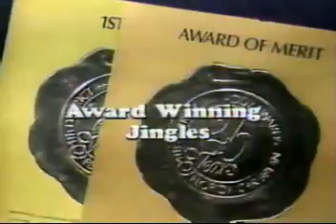WTWC-TV - Sign-Off (September, 26th, 1986)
Courtesy of Henry Hanson on Facebook

Original description:

September 26, 1986: Friday Night Videos is over and it's now time for WTWC in Tallahassee to end another day's broadcast.